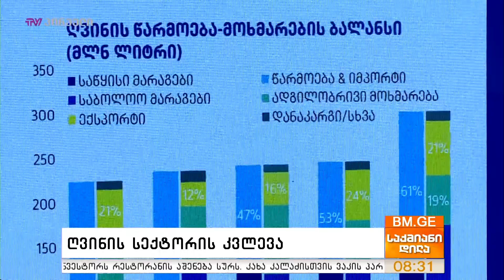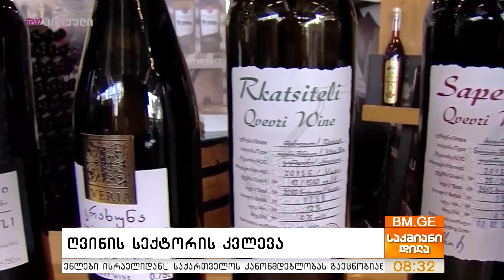“თიბისი კაპიტალი” - ღვინის ბაზრის კვლევა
ქართული ღვინის ახალ ბაზრებზე ექსპორტის ზრდის დადებითი ტენდენცია შეინიშნება, თუმცა ერთეულ ბაზრებზე დამოკიდებულება ჯერ კიდევ დიდია - ამის შესახებ თიბისი კაპიტალის ღვინის სექტორის კვლევაშია საუბარი, რომელიც გუშინ გამოქვეყნდა.  „თბილისის ღვინის მუზეუმის“ კარი პირველად სწორედ თიბისისა და მეიდან ჯგუფის პარტნიორებისთვის გაიღო და ოფიციალურ გახსნამდე რამდენიმე კვირით ადრე თიბისი კაპიტალის ღონისძიებას უმასპინძლა.

სტუმრები: თორნიკე კორძაია - "თიბისი კაპიტალის" კვლევების უფროსი; ლევან შავკაციშვილი - "თიბისის" კორპორატიული კლიენტების მომსახურების დეპარტამენტის უფროსი